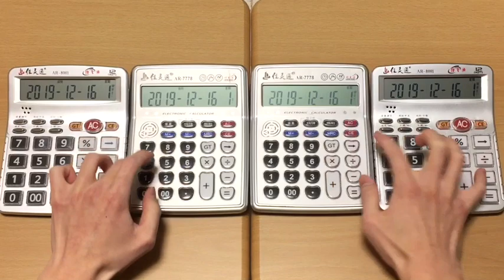【電卓演奏】Monster / 嵐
電卓4台で嵐のMonsterを演奏してみました！

ぜひ、ごゆっくりお聴き下さい！

◇他の演奏してみた動画

【電卓演奏】パイレーツ・オブ・カリビアン「彼こそが海賊」【 Pirates of the Caribbean 】/ Calculator Cover